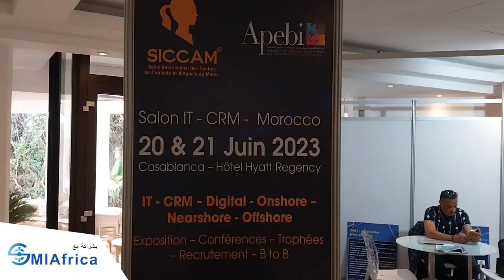معرض سيكام..تتويج مبادرة الإعلام الذكي لإفريقيا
تم تتويج مبادرة الإعلام الذكي لإفريقيا SmiAfrica وذلك خلال حفل توزيع الجوائز بالمعرض الدولي لمراكز خدمات الاتصال- سيكام Siccam، الذي نظم  من 20 إلى 21 يونيو 2023 في الدار البيضاء، تحت شعار: "الذكاء الاصطناعي: مخاطر وفرص قطاع الخدمات المرحلة  بالمغرب".
وذلك بمشاركة حوالي ثلاثين عارضًا في المجال الرقمي، والخدمات المرحلة، وإدارة علاقات العملاء في المغرب، يمثلون ستة بلدان من إفريقيا وأوروبا: بلجيكا وسويسرا ومصر وموريتانيا وفرنسا، بالإضافة إلى السلفادور ، التي ستستضيف فعاليات المعرض للسنة المقبلة 2024.